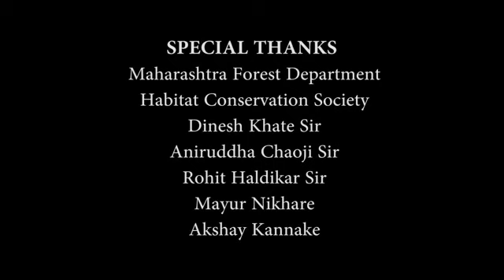The last call (sarus)..the story of last sarus crane in chandrapur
This documentary is based on sarus crane. Which was the last sarus left in Chandrapur district and also endangered species like great indian bustard, in back foot of great indian bustard the no. Of sarus crane also extended in india.